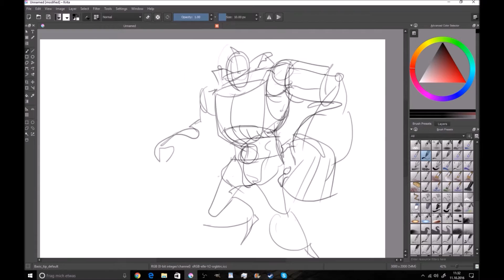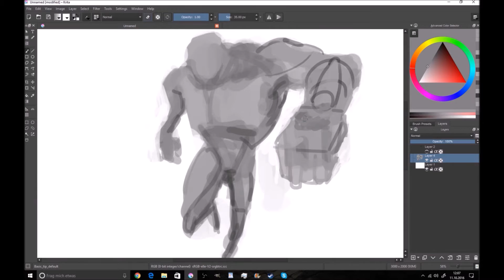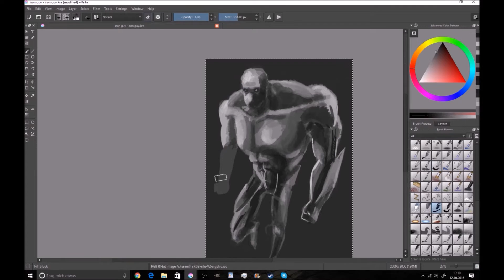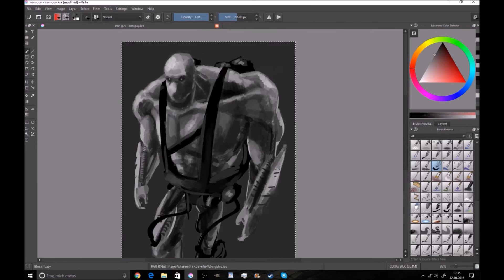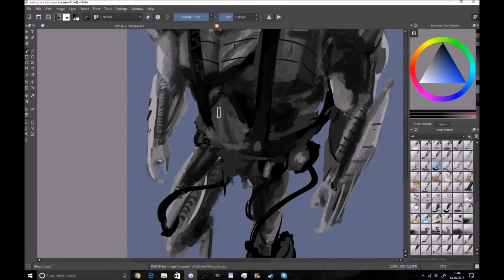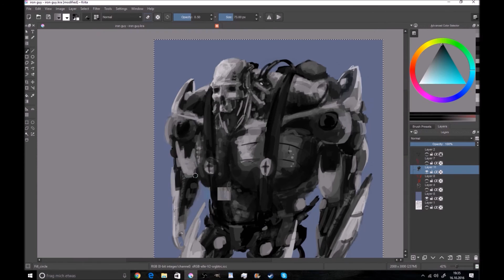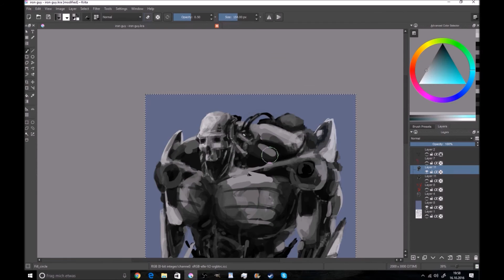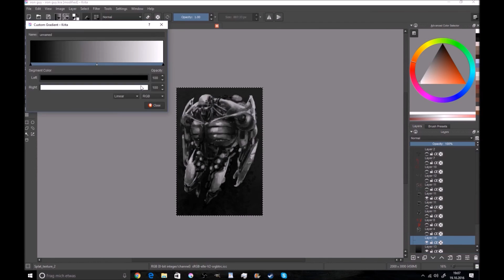Speedpaint - Robot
ein neues speedpaint
tadaaaa :)